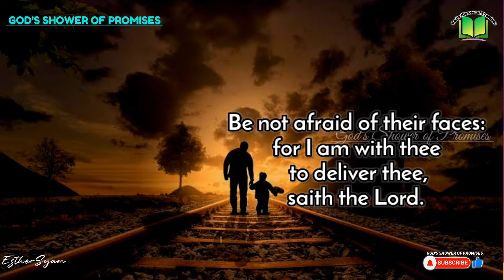నిన్ను విడిపించుటకు నేను నీకు తోడైయున్నాను | Today God's Promise | 05.09.2022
Jeremiah(యిర్మీయా) 1:8

వారికి భయపడకుము, నిన్ను విడిపించుటకు నేను నీకు తోడైయున్నాను; ఇదే యెహోవా వాక్కు.

Be not afraid of their faces: for I am with thee to deliver thee, saith the Lord.